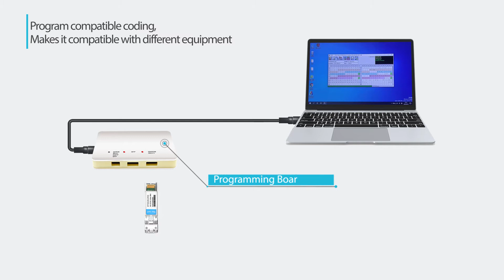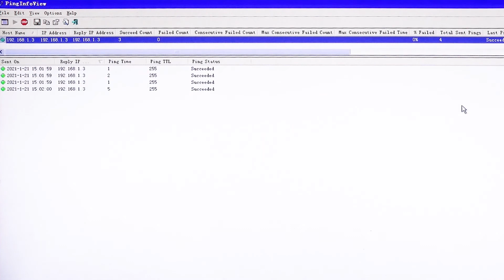SFP28 ER30 vs. SFP28 ER transceiver: what's the difference?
The SFP28 ER30 transceivers are high-performance, cost-effective modules supporting a data rate of 25.78Gbps and a 30km transmission distance with SMF. The biggest difference between SFP28 ER and SFP28 ER30 is that the former one with a 40km transmission distance while the latter one with a 30km transmission.
The transceiver consists of three sections: a DML laser transmitter, an APD photodiode integrated with a trans-impedance preamplifier (TIA), and an MCU control unit. All modules satisfy class I laser safety requirements. The transceivers are compatible with SFP Multi-Source Agreement and SFF-8472 digital diagnostics functions.